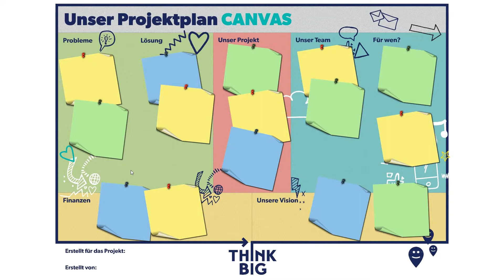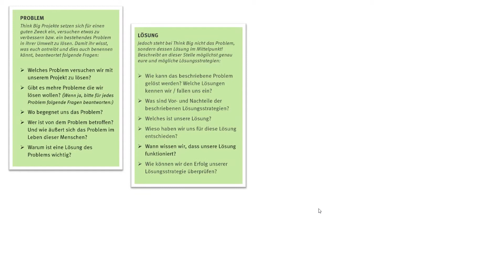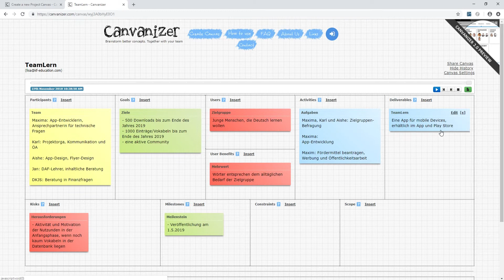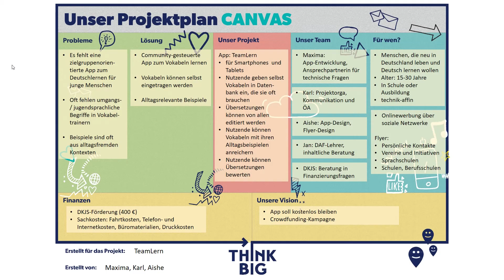Tutorials | Business Model Canvas - Projektpläne erstellen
In diesem Video zeigen wir dir, was ein Business Model Canvas ist und wie du diese Art der Planung für dein Projekt nutzen kannst.
Nimm dir Zeit, um deinen Plan zu erstellen und definiere die einzelnen Kategorien genau für dein Projekt. Viel Erfolg!

Dieses Tutorial ist Teil der Think Big eCademy.
In unserer Think Big eCademy kannst du dich von spannenden Tutorials inspirieren lassen, einen interaktiven Kurs starten und dein digitales Wissen auf ein neues Level bringen. Du entscheidest, auf welchem Niveau du einsteigst und welche Themen dich rund um Big Data, Making & Coding und Digital Storydesign interessieren. Schließt du den Kurs ab, erhältst du unser offizielles Zertifikat und kannst zeigen, dass du dich auskennst.

App: Business Model Canvas & SWOT

Think Big unterstützt dich dabei, Schlüsselqualifikationen für die zunehmend digitale Welt zu entwickeln. Digitale Kompetenzen, unternehmerische Fähigkeiten, Projektmanagement-Erfahrung, Kommunikationskompetenz – das alles brauchst du, um dich in der Gesellschaft aktiv einbringen zu können und auf dem Arbeitsmarkt der Zukunft erfolgreich bestehen zu können.

Dieses Video wurde umgesetzt durch KF Education.